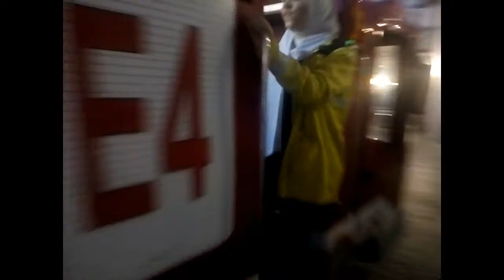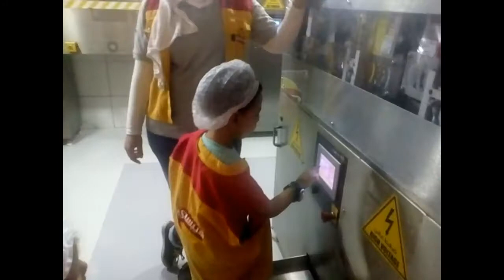Kidzania Cairo Egypt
كيدزانيا القاهرة
جولة فى كيدزينيا القاهرة مدينة الأطفال العالمية فى مصر
Kidzania Cairo - A City for Children